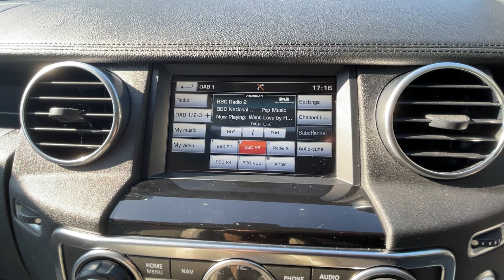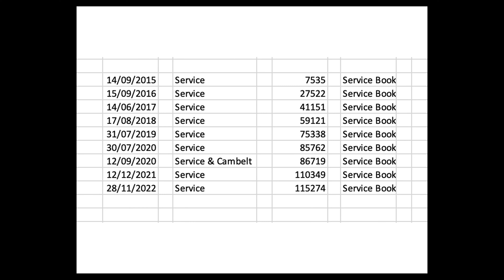2014 (64) Land Rover Discovery 4 3.0 SD V6 HSE Auto Euro 5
2014 (64) Land Rover Discovery 4 3.0 SD V6 HSE Auto Euro 5 with 121,200 miles and Full Service History (incl Cam Belt Change) for sale at PAS Motors, Silver Street, Winteringham, North Lincolnshire DN15 9ND